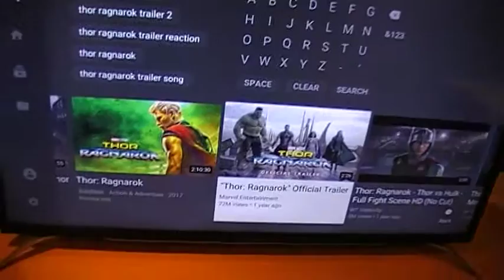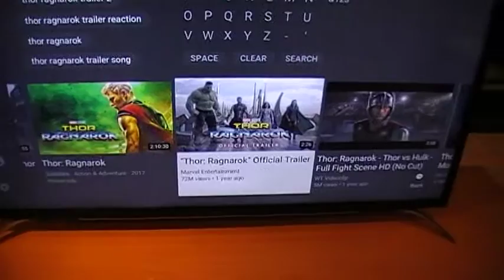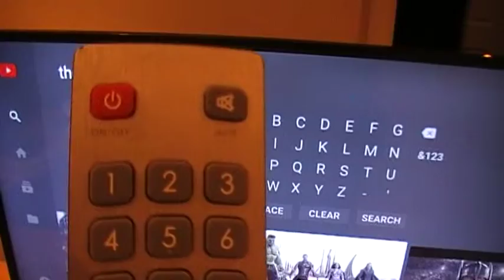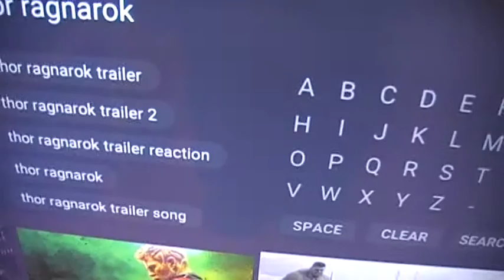Sharp Smart 40 HD LED TV LC-40CFE6351K Aquos 6350 series Harman Kardon Speakers.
Reddot Design Award Winner 2016

Freeview HD
BBC iPlayer
Web browser
Google play
Superb energy efficiency class rating
Built-in Wi-Fi